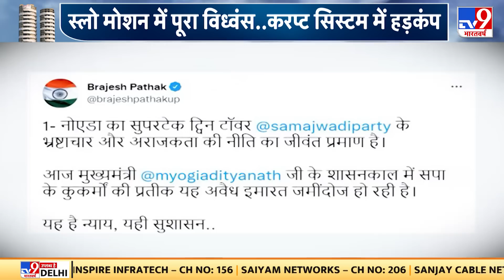Twin Tower गिराने के पीछे छिपा है बड़ा संकेत | Noida Twin Tower Demolition | Supertech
ट्विन टावर का गिरना एक ऐतिहासिक घटना है..देश में आज तक करप्शन के खिलाफ ऐसा एक्शन कभी देखने को नहीं मिला... ये सिर्फ एक बिल्डिंग का गिरना नहीं है.. ये करप्ट सिस्टम और ताकतवर बिल्डर लॉबी पर कानून का प्रहार है... करप्शन के गिरेबान तक कानून के हाथ पहुंचने में दस साल से भी ज्यादा का वक्त लगा... लेकिन अब जाकर ऐसा एक्शन हुआ है...जिसकी गूंज कई साल तक सुनाई देगी... नोएडा में करप्शन की बुनियाद पर एक बिल्डिंग कैसे खड़ी हुई..और कैसे उसका जर्रा-जर्रा मिट्टी में मिल गया.